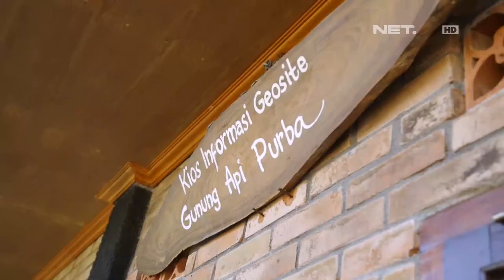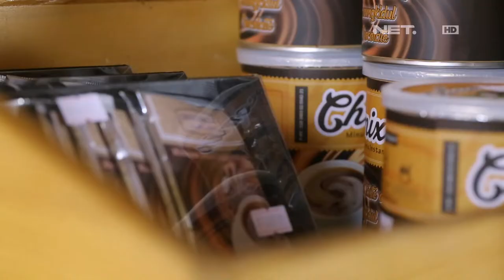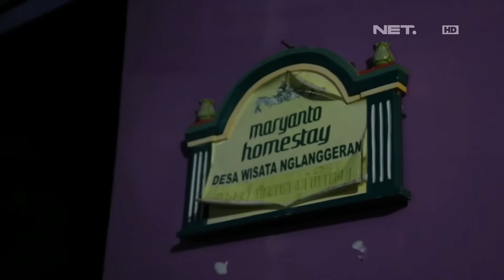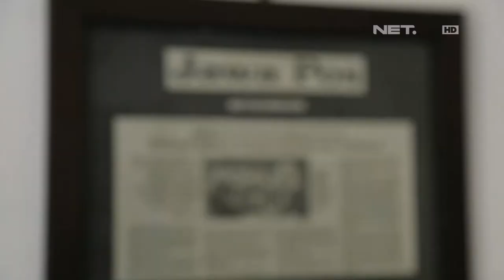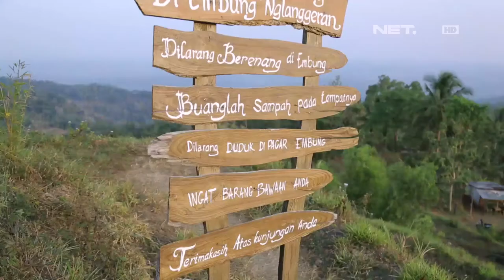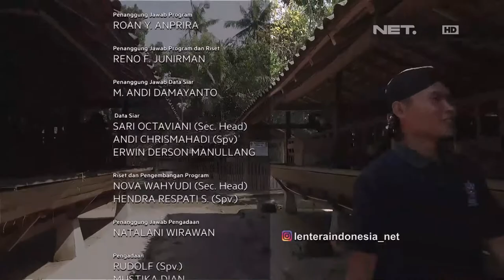Lentera Indonesia - Sejahtera dari Desa Wisata